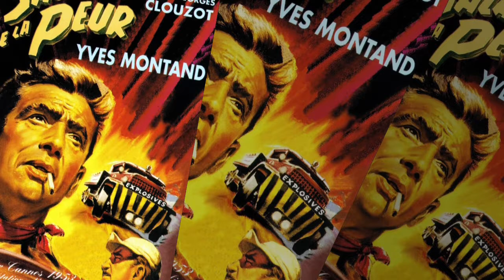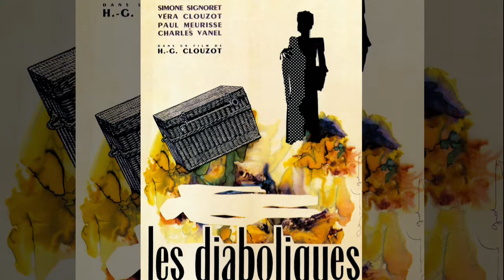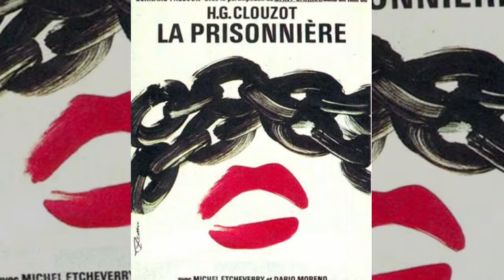HENRI-GEORGES CLOUZOT FILMS